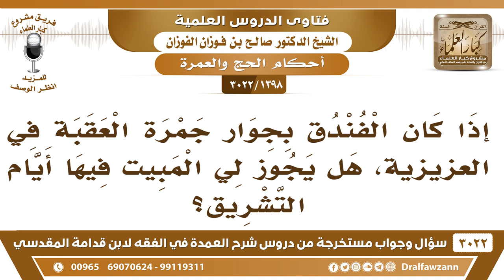[1398 -3022] إذا كان الفندق بجوار جمرة العقبة في العزيزية، هل يجوز لي المبيت فيها أيام التشريق؟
-"[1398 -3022] السؤال: إذا كان الفندق بجوار جمرة العقبة في العزيزية، هل يجوز لي المبيت فيها أيام التشريق؟
الجَوَابُ: لا لست في منى، جمرة العقبة هي آخر حد من منى، فأما إذا كنت بعد جمرة العقبة فأنت خارج منى، إذا كنت قبلها مما يلي منى فأنت في منى، نعم.
للاشتراك في قناة الشيخ صالح الفوزان

للاستفسار والإقتراحات والدعم
رئيس الفريق
لمشروع كبار العلماء